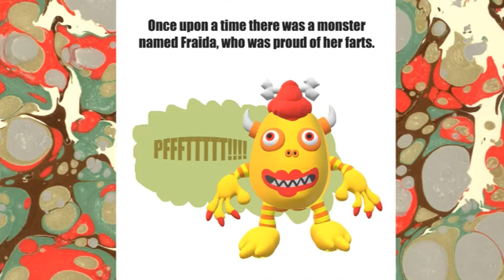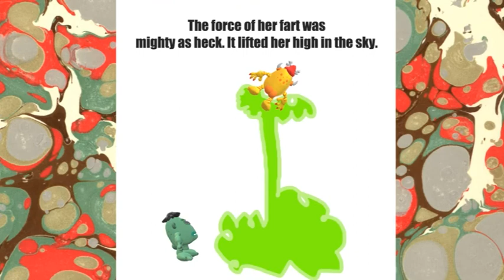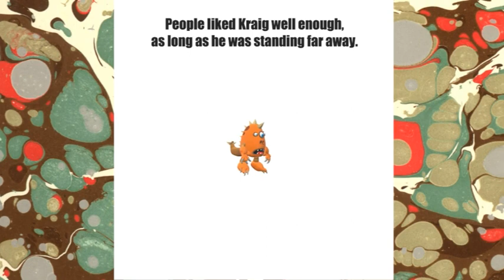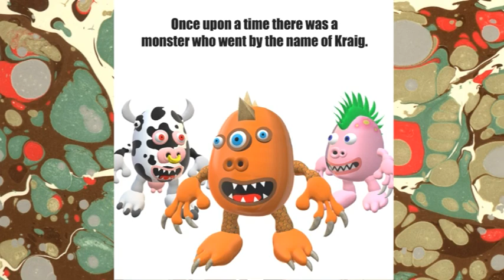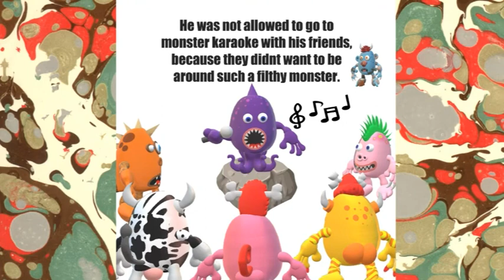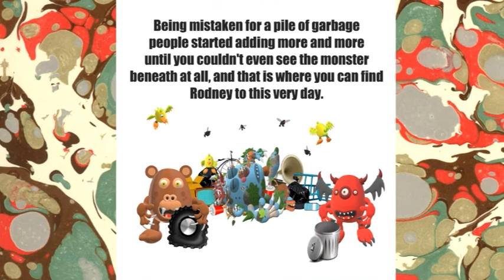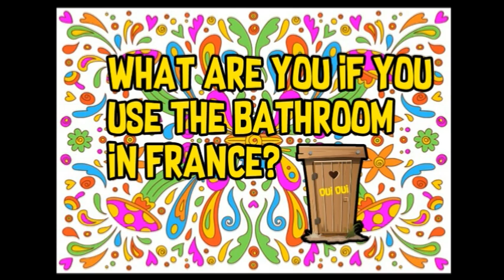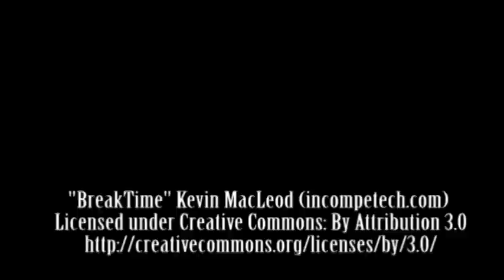DZP Oddities (Cartoon Compilation)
This that and the kitchen sing... if you are looking for strange Canadian cartoons you have found it..